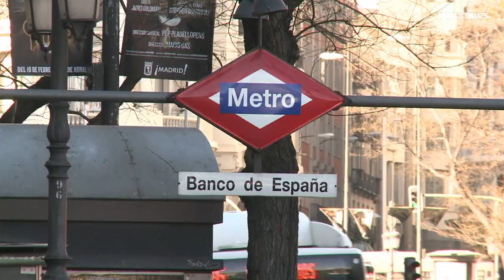El ministerio de Economía español introduce medidas de alivio hipotecario frente a la inflación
El Gobierno español ha llegado a un acuerdo con los bancos sobre medidas de alivio hipotecario para ayudar a los hogares con dificultades a hacer frente a la subida de los tipos de interés de sus préstamos.